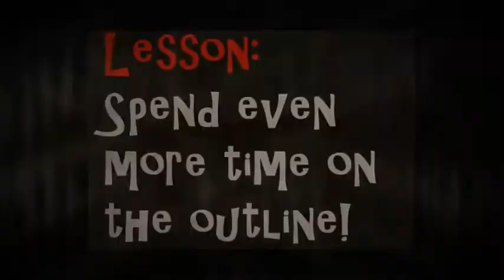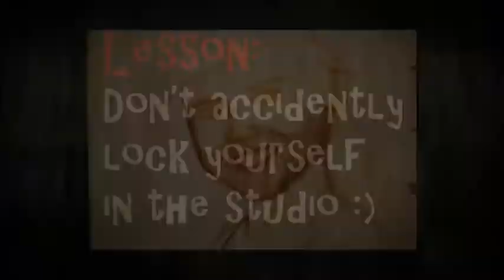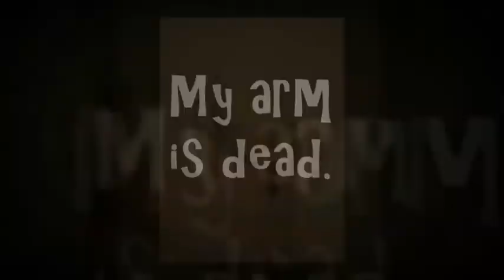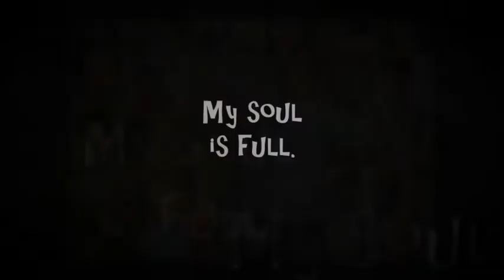Speed Painting - 30 portraits in 30 days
Painting 30 portraits in 30 days was an effort to learn a lot of lessons in a short amount of time and something to help loosen up my painting style.  I am new to painting and am very aware that I have a lot to learn.  All paintings are oil on canvas.  Recommendations are welcomed.  No haters please.